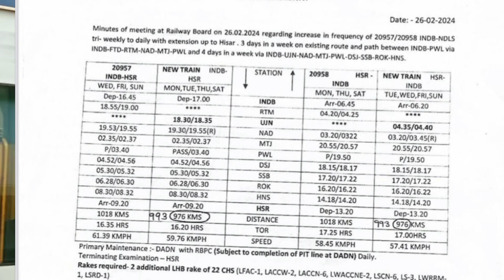इंदौर-दिल्ली-हिसार नई ट्रेन की सौगात! New Train Indore - New Delhi - Hisar, Indore-New Delhi Express